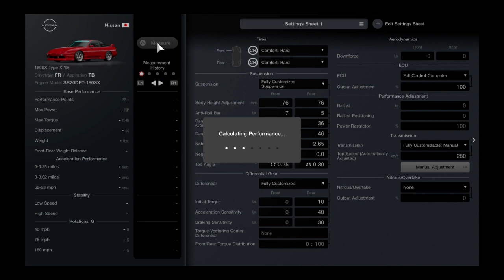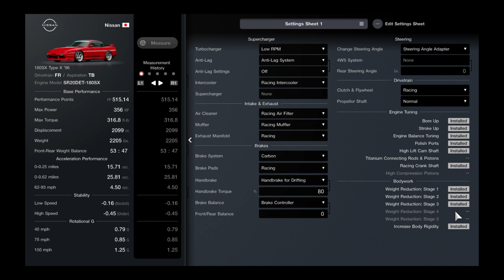Gran Turismo® 7_20220411012700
Real life settings on 180sx works well on GT 7 180sx. Exact alignment as my S13. Normal spec gear ratios. Same spring rates